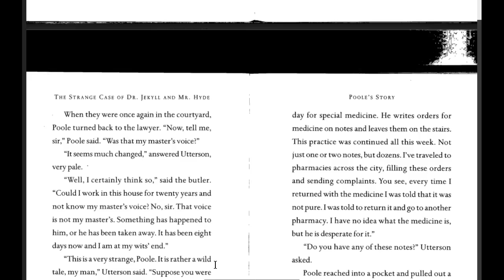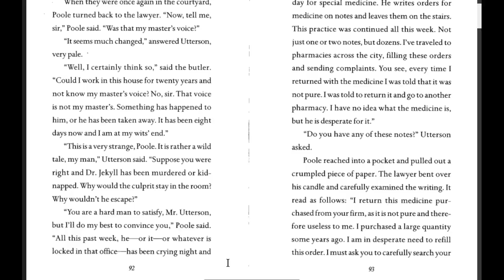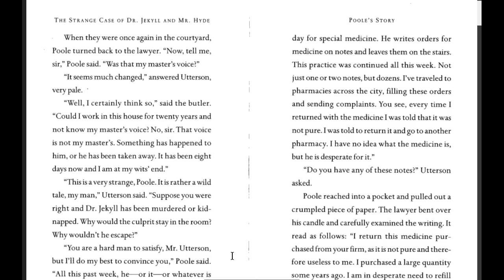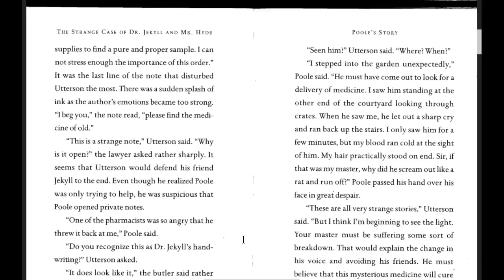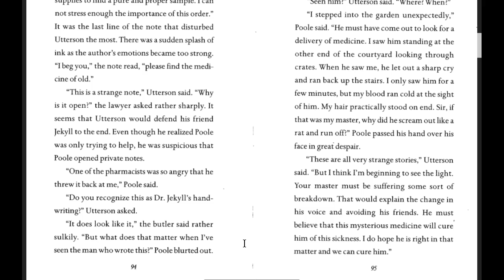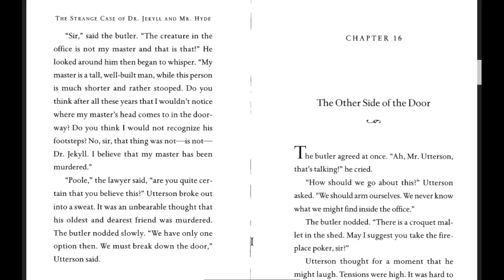Jekyll and Hyde Chapter 15